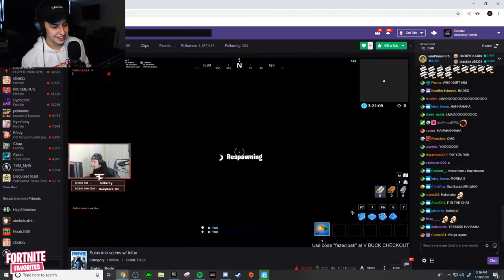Streamers React to *NEW* Chiller Grenade (Freeze Grenade) in Fortnite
The New Fortnite update in Season 7, they released the New Chiller Grenade, or Freeze Grenade! Streamers Reacted to the Chiller Grenade!